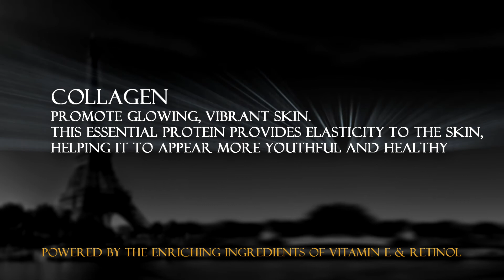Skin Tightening & Tissue Bonding Wrinkle Cream (Rich with Vitamin E & Retinol), 18g | PT004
As we age, Collagen and elastin fibers work less efficiently than they used to, resulting in fine lines and wrinkles. The Predire Paris Skin Tightening Wrinkle Mask restores the skin renewal process by stimulating facial cells, and promotes the tightening, lifting and firming of the skin. Resulting in a healthier and more youthful appearance. Formulated with an organic blend of Vitamins, Retinol, & Collagen combined with the restoring properties of resurgent stems cells from the whole grape and apple plant, to moisturize, and energize the layers of the skin on a molecular level. Helping to revive the skin and combat the signs of aging, diminishing fine lines and wrinkles for a radiant, and vibrant luster.